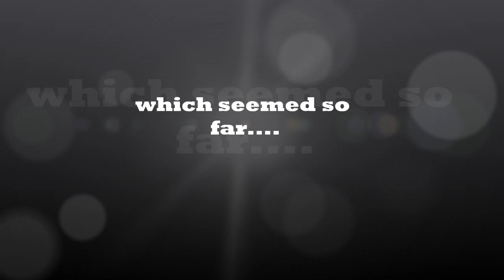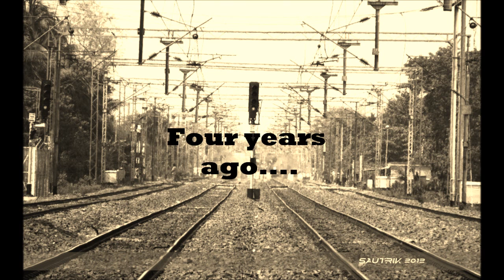Engineer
Electrical Engineering
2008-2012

Composed & Sung by:

Subir Ghosh